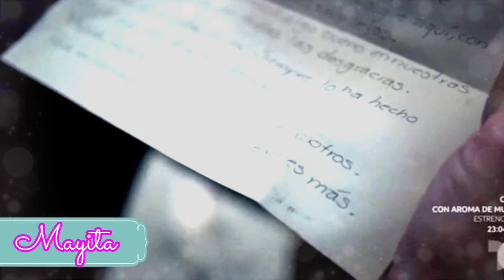Así Fue el Gran final de Buscando a Frida – Capitulo 84 Explicado